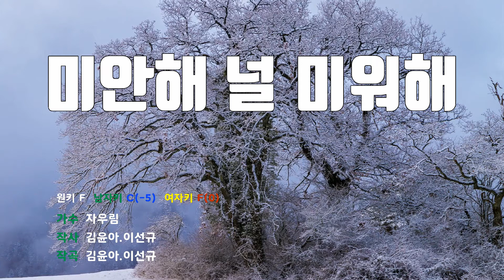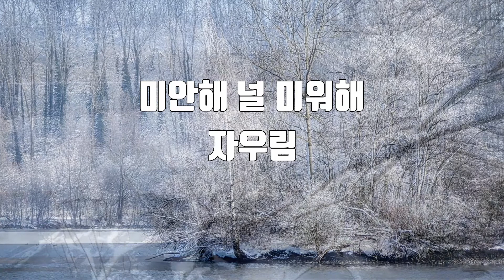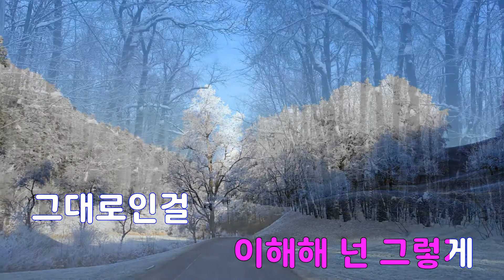[은성 반주기] 미안해널미워해 - 자우림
미안해널미워해 - 자우림
작사 ː 김윤아.이선규, 작곡 ː 김윤아.이선규